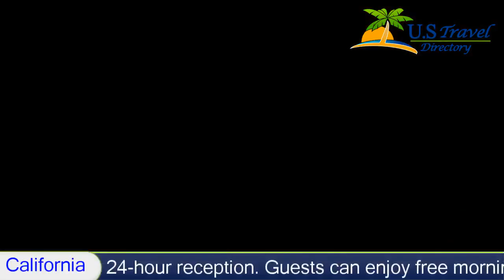Motel 6 Hollywood - Los Angeles Hotels, California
Motel_6 Hollywood 2 Stars Hollywood, California Within US Travel Directory Located in the heart of Hollywood city centre, this California hotel is 5 minutes' walk from the Famous Walk of Fame and the Hollywood/Highland Underground. All guest rooms include free WiFi.
Each comfortably furnished room at the Hollywood Motel 6 features a flat-screen TV with extended cable channels. All air-conditioned rooms include a work desk and a private bathroom.
Offering all non-smoking facilities, the Motel 6 Hollywood provides a 24-hour reception. Guests can enjoy free morning coffee in the lobby.
This hotel is about 5 minutes' walk from a variety of attractions including Dolby Theatre, TCL Theatre and the Hollywood Wax Museum. Universal Studios Hollywood is 4.8 km away.

Hollywood is a great choice for travellers interested in Universal Studios, sightseeing and entertainment.
Hotel Location :
 Motel 6 Hollywood, 1738 North Whitley Avenue CA 90028, USA